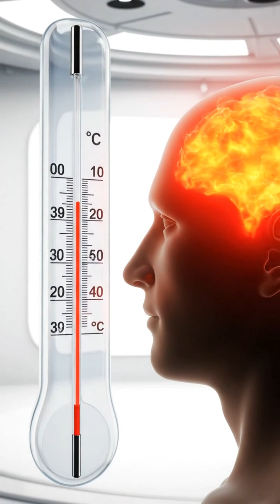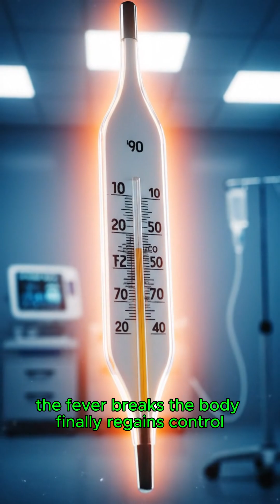How Fever Really Works ??